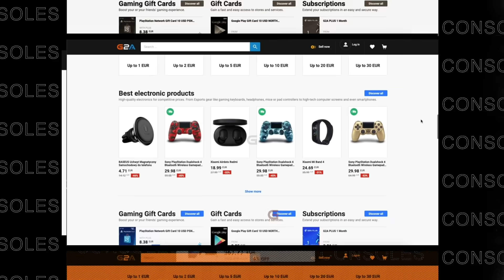ONS EERSTE WL TEAM IS BIJNA AF! 🔥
Thanks to Bart Bressers voor het packen van N'Golo Kanté! Heerlijk packie. Nu dus 800k op de bank.. Wie moeten we zsm halen?!

Strijders! In deze video open ik mijn Rivals rewards (divisie 1, rang 1) en heel veel packs en draft rewards.